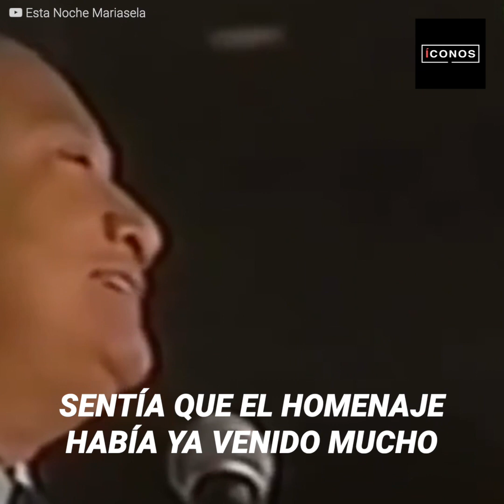La herencia de Armando Manzanero | íconos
"Son unos desvergonzados. El maestro Manzanero no lleva ni días descansando, y ahora sus hijos se pelean la herencia que dejó". Nadie puede creer que ya se esté hablando de las regalías de Armando Manzanero. Al parecer, la herencia no se dividiría en partes iguales entre los 7 hijos, pero cansados de tanto rumor, sus herederos decidieron dar la cara y contar su verdad.